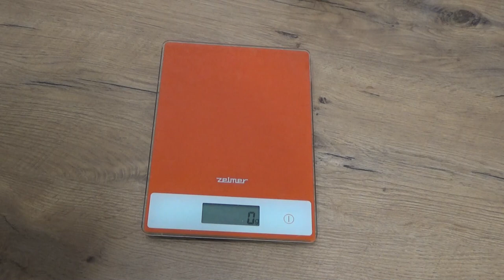Art Manij СКОЛЬКО 🍏ЯБЛОК В 1 КГ ВЕС